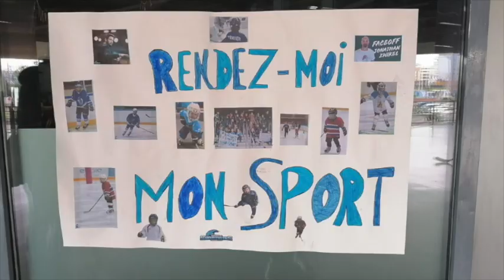MHCA - SPORT SANTE HOCKEY : Rendez moi mon sport !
Merci à Olivier pour la réalisation 🙏🏻